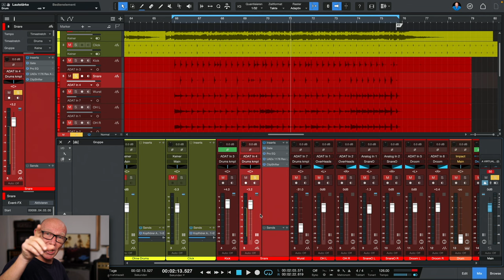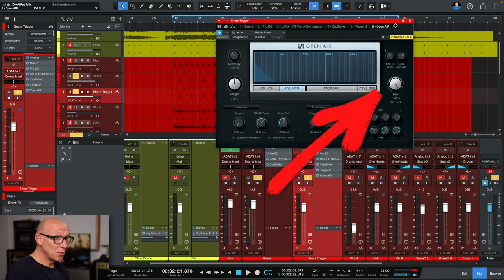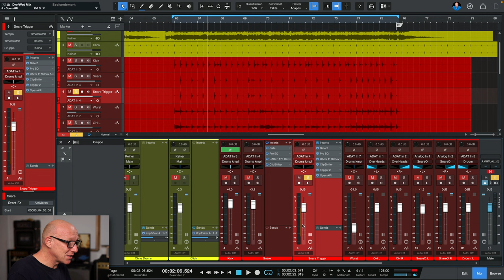Snare-Hall ohne HiHat & Becken (MIC-Bleed) | Mix-Tutorial | Recording-Blog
Bei echten Drum-Aufnahmen streuen Becken und HiHats  leider nur zu oft in das Snare-Mikrofon ein, was zu Problemen im Snare-Hall führen kann. Mit diesem Trick löst Du dieses Problem ganz einfach!